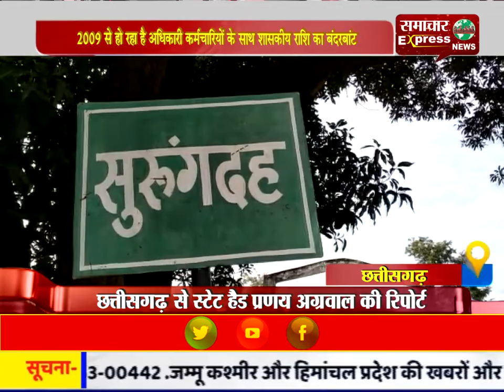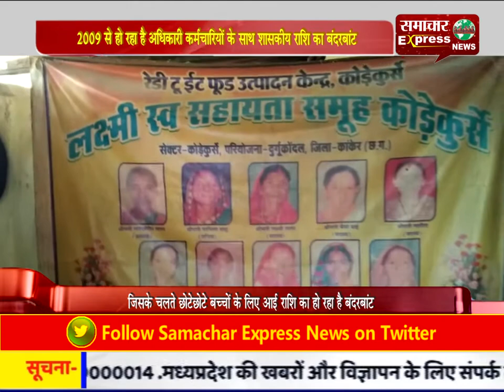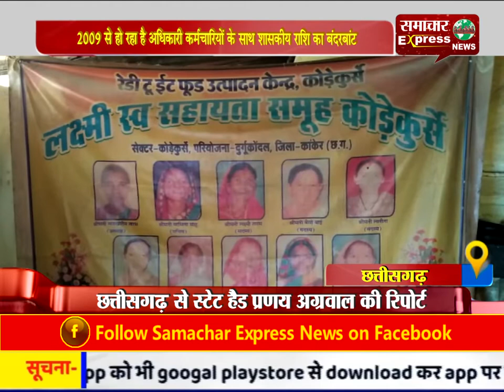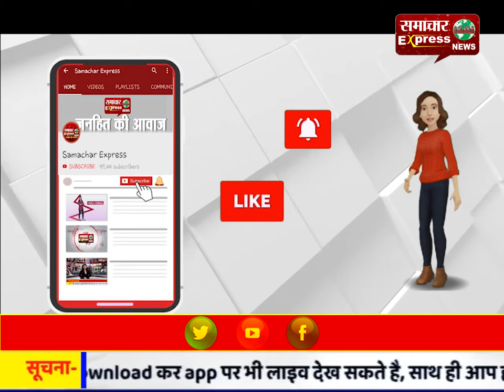2009 से हो रहा है अधिकारी कर्मचारियों के साथ शासकीय राशि का बंदरबांट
2009 से हो रहा है अधिकारी कर्मचारियों के साथ शासकीय राशि का बंदरबांट